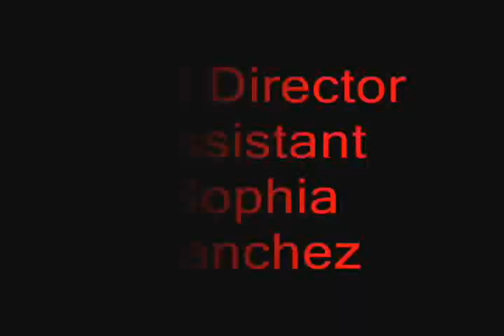EL Crispin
Half Gardner, Half Secret Agent. Once again Crispin saves the day and defeats evil of all faces.  From Acclaimed director Jorge Sanchez brings a hilarious action short film